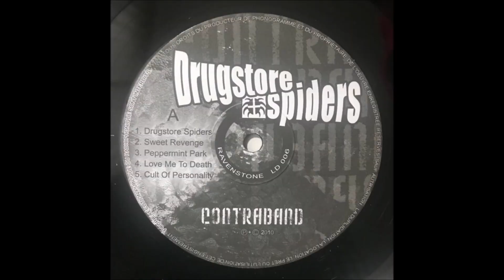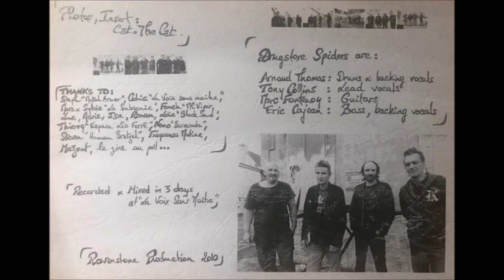Drugstore Spiders - Drugstore Spiders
"Contraband", 2010